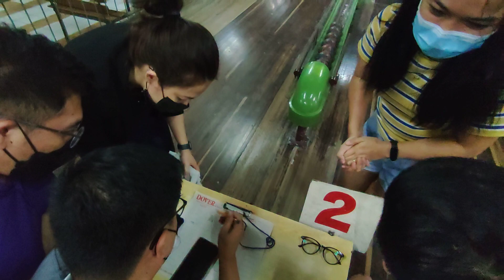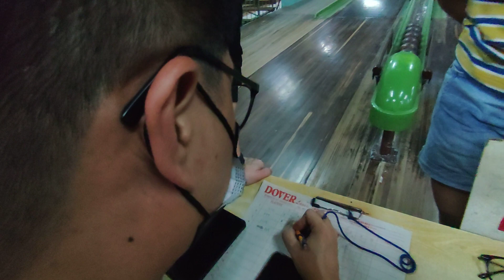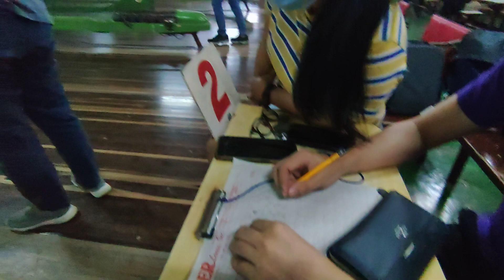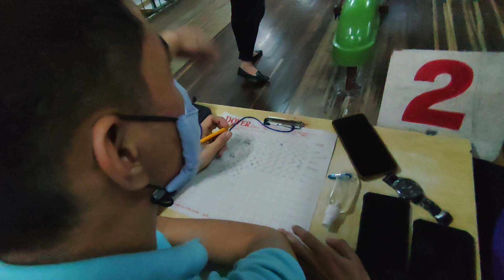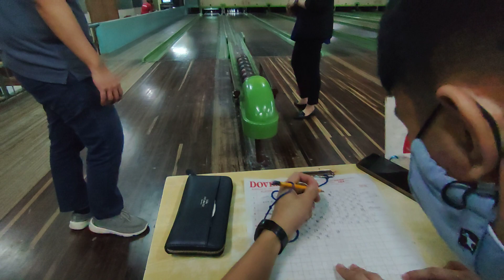Olympics Bowling :D